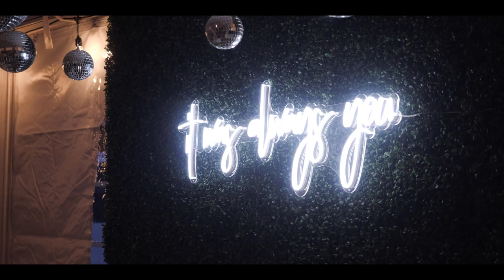Wilson + Alex Wedding Film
Wilson and Alex Wedding highlight film
4/17/21
Smithfield, NC
GH5S and GX85